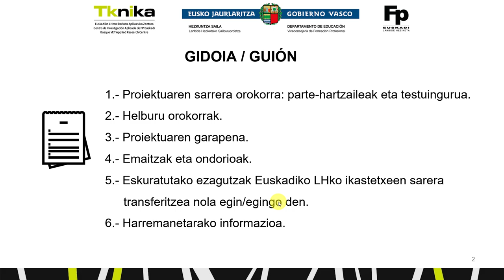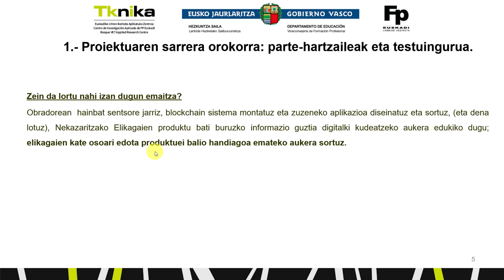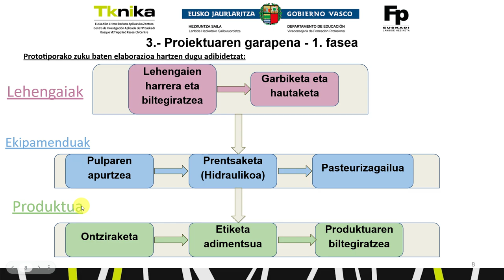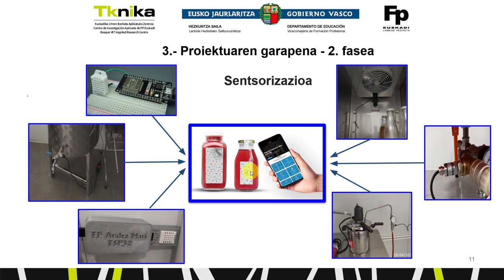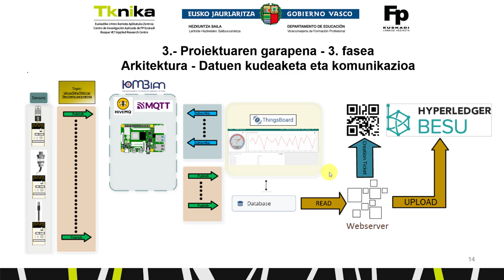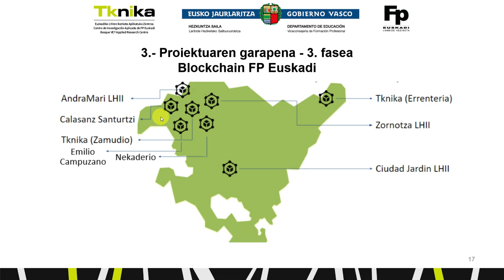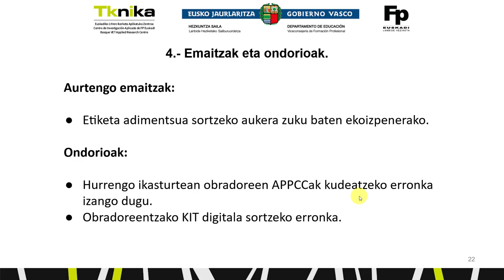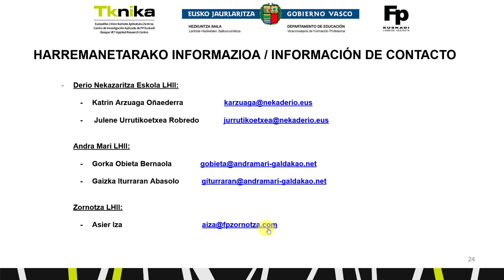Nekazaritza eta elikadura industria iraunkorrerako etiketa adimentsua. EUS.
Proiektuaren helburu nagusia nekazaritza eta elikagaien industria erudu iraunkorrak balioan jartzea da. Horretarako, blockchain teknologia eta ekipamenduetan hainbat sensore jarriz, artisau lantegi hauen kudeaketa, trazabilitatea eta higiene eta osasun baldintzen ziurtapena erraztu nahi dira.

El objetivo  del proyecto es la puesta en valor de modelos agroalimentarios más sostenibles mediante la implementación en obradores artesanales de una herramienta digital basada en la tecnología blockchain y la implantación de sensores varios que facilite la gestión, la trazabilidad y el aseguramiento de las condiciones higiénico sanitarias de estas producciones.